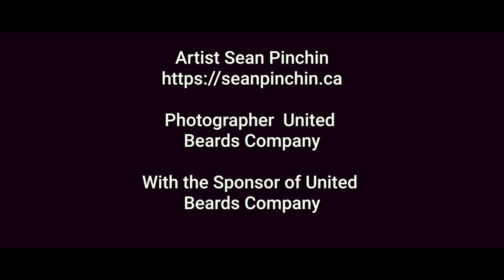RIVER - Sean Pinchin (by Steve Strongman)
Captured this wicked slide work when United Beards Company took in Sean Pinchin's show